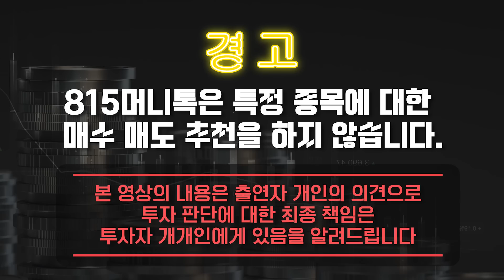[중국 경제위기] 킹달러 충격으로 파산한 신흥국들 / 되살아난 달러 종말론. 위안화가 기축통화 될 수 있을까? | 김정호 교수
0:00 ‘킹달러의 미래’ 저자/ 서강대학교 경제대학원 겸임교수 김정호 교수 (촬영일 4월 13일)

0:35 미국 은행 위기는 진화되었다고 봐야 할까?

6:30 신흥국의 국가부도는 이미 시작되었다?

11:26 2008년부터 일대일로에 중국 310조를 투자했다?

16:57 위기 상황이 오면 안전자산은 그래도 달러?

22:41 중국을 중심으로 한 패권이 움직임이 보여도 결국은 달러가 패권이 될 것이다?

N-60/05/15